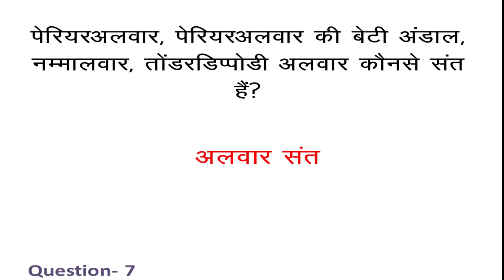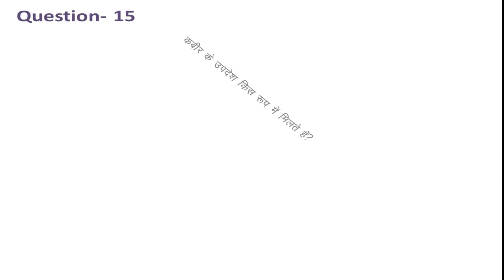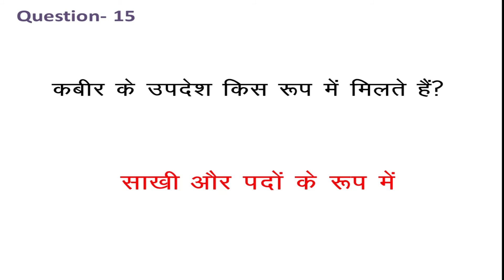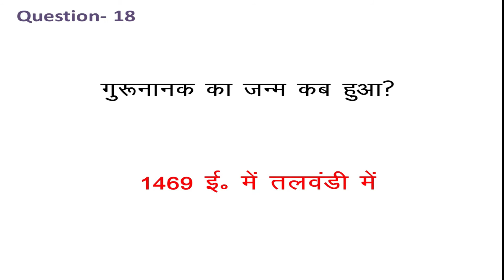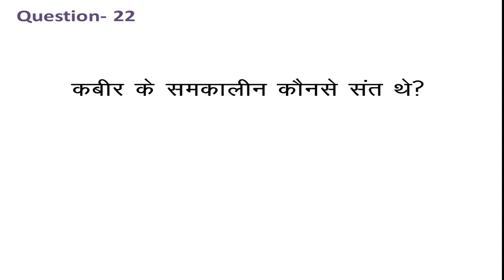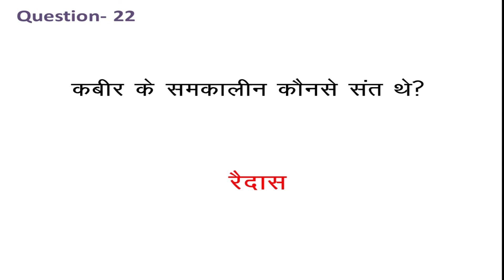Class-07, Chapter-20-01/ REET 2020/ REET Level 2 History/ Model Test Paper/ इतिहास/ Reet latest news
Class-07, Chapter-20-01// REET Model Test Series - इतिहास | REET Level II History as per syllabus

This is unusual test paper, which helps to viewers to memories chapters as per course. It better to save time. its provide better understanding and analysis of course
It's one of the best e-learning platform, which provide quality material for students.   Model Test Paper series for Reet series released.
We are providing REET, Patwar, High Court, Constable, SI, School Lecturer etc in free of cost.